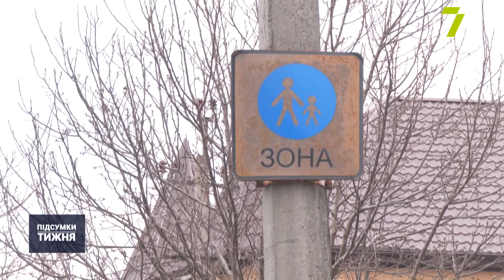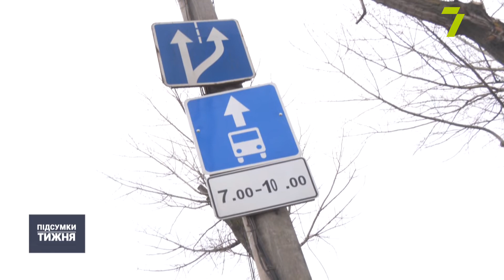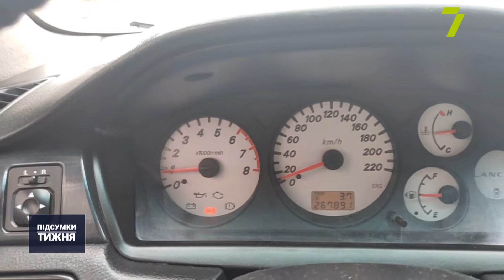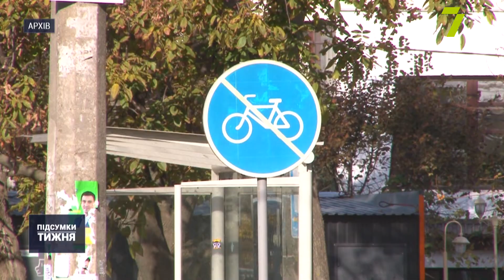Як позбутися заторів по дорозі з селища Котовського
Затори на виїзді з селища Котовського у ранковий час-пік рахуються у кілометрах. Автомобілісти обурюються і бачать як одну з причин в тому, що для громадського транспорту виділили окрему смугу. Минулого року Одеса посіла 5-е місце в Європі і 11-е в світі в рейтингу міст із найбільшими затримками часу для автомобільного трафіку.